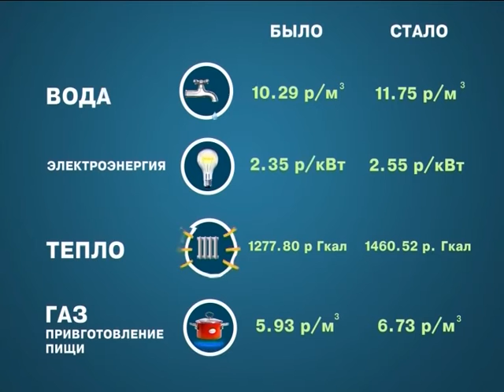Выпуск от 1.07.15 Повышаются тарифы на услуги ЖКХ - Стерлитамакское телевидение